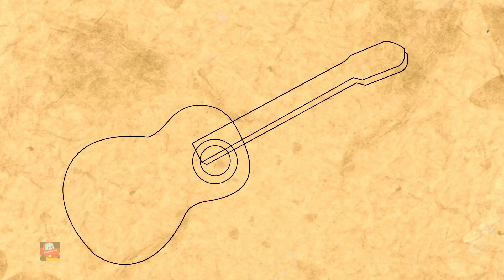Formen Lied | Kinderreime | Musik für kinder | Little Red Car Deutschland | Kinderlieder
Formen Lied Kinderreime und Kinderlied für Kinder und Kleinkinder auf Deutsch durch Little Red Car.
Sehen Sie sich unsere besten animierten Kinderauto-Songs an und Vorschulreime schauen, lernen und mitsingen.